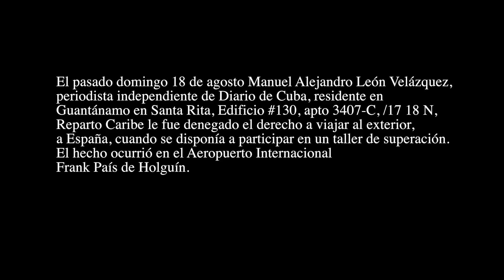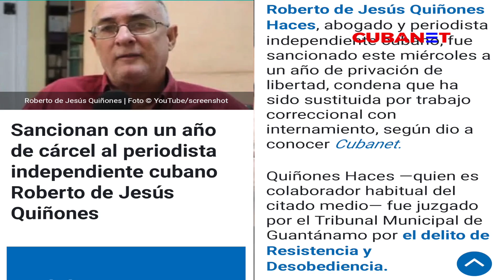"Quieren APAGARNOS": Manuel Alejandro León Velázquez, periodista independiente CUBANO